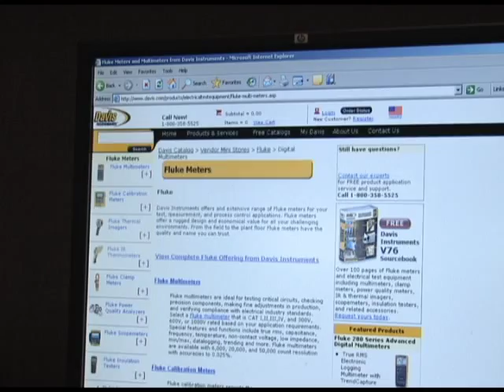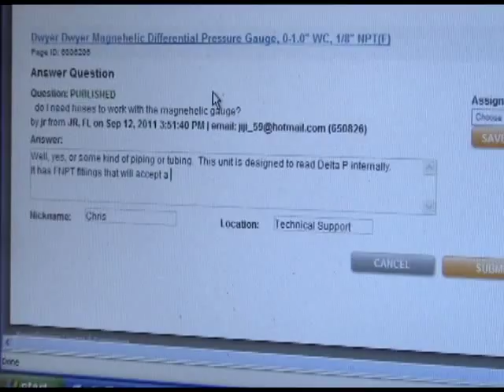Welcome to Davis Instruments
Proven.
You depend on the equipment you order—and the technical expertise that backs it up. Since 1912, Davis Instruments has built a history of supplying customers with innovative test, measurement, control and calibration technologies. But what really gets customers talking is our "Customer First" responsiveness, which is woven into every transaction. From answering your most challenging technical questions to providing alternate configurations, you can count on Davis Instruments' application specialists to help you get the job done.

Precise.
When you purchase instruments, you expect accurate, reliable results. That's why Davis Instruments offers a spectrum of the most trusted brands in the business, known for their precision and consistency. Our inhouse accredited calibration lab, InnoCal, can even calibrate your device before it arrives. The technological demands of industrial markets require equipment that passes the test—so does Davis Instruments.

Personal.
Sometimes it's more efficient to work with a sales professional based locally. Davis Instruments offers personalized service through our dedicated sales professionals who staff our regional offices. Along with our centrally based application specialists, you have a team of professionals working for you. Whether near or far, Davis Instruments is ready to help.